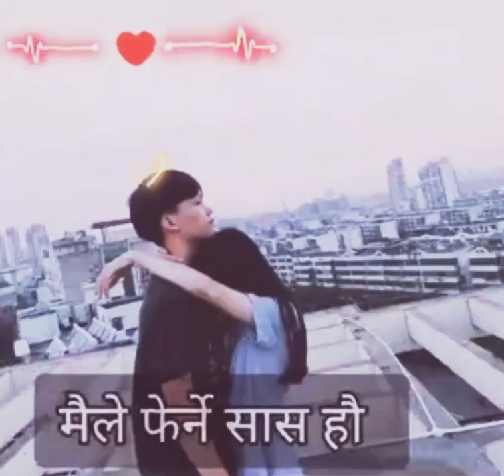Timi Mero Aash Hau | New Nepali Status Song | Romantic Status Song | Heartbeats Song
🔥🔥 Maan Ko Kuro 🔥🔥🔥

Type:- Sad 🥺 Romantic 😘 Love 🥰 whatsApp Status Video

I hope you all guys enjoy this video.

Queries Solved :

¹:- Cover Status Song
2:- Whatsapp Status
3:- Love Status
4:- Romantic Status
5:- Latest Status Video
6:- Hindi Love WhatsApp Status
7:- Bollywood Song Status
8:- tiktok video
9:- New What'sapp Status
10:- Arijit Singh
11:- True Love WhatsApp Status
12:- Heart Broken Status
13:- Heart Touching Status
14:- Deep Love Status
15:- Whatsapp Love Status
16:- Best WhatsApp Status
17:-Love Story Status
18:- RingtoneHindi Ringtone
19:- Ringtone2020
20:- Love Ringtone
21:- Rap Song
22:- Status Song
23:- Maan Ko Kuro status
24:- Ringtone status
25:- Amaal Malik
26:- Nepali sad romantic song Status
27:- romatoc nepali song status lyrics
28:- Ringtone
29:-  Sad Status
30:- Status Video
31:- Nepali song status
32:- nepali pirim Nalaune Song status
33:- nepali rap song Status
34:- Romantic status
35:- whatsapp status
36:- nepali song WhatsApp status
37:- Nepali  song status
38:- girls crying whatsapp status